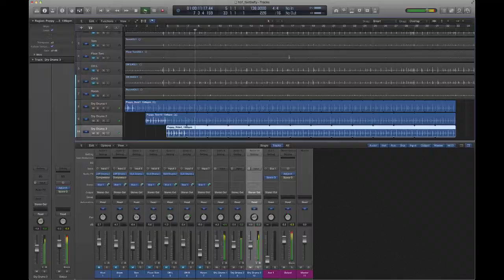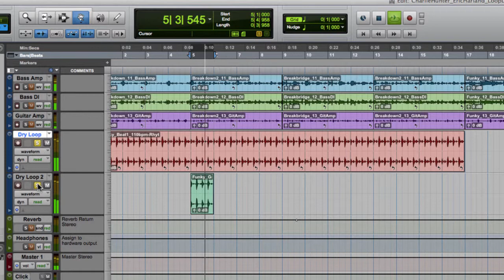Dry Drums Vol 1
Ever since Ringo Starr placed tea towels on his drums with The Beatles, the punchy, fat sound of "dry drums" has been sought after for decades.  With Dry Drums Vol 1 we give you this classic sound served up in six complete loop sessions and a variety of meticulously sampled drum kits.

Recorded with an array of vintage mics, preamps and fully dampened heads, Dry Drums will easily sit in any mix, while providing the punch and clarity that is almost impossible to achieve with overly "live" sounding loops and samples.  Each session comes complete with a multitude of beats, fills and transitions, allowing you to easily arrange your own custom drum track in seconds.